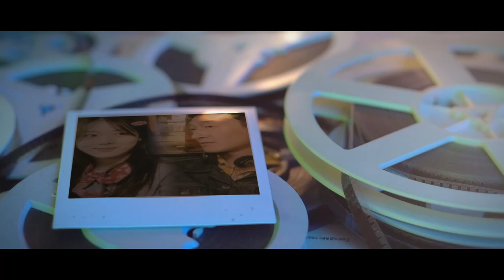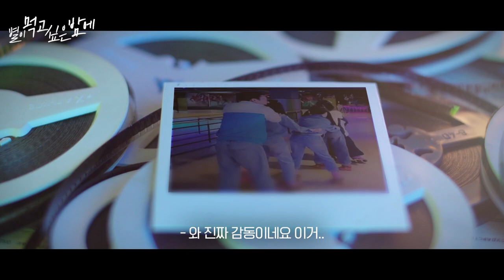윤종신- 오래전 그날 cover 엔소울 "진솔(진숙)"